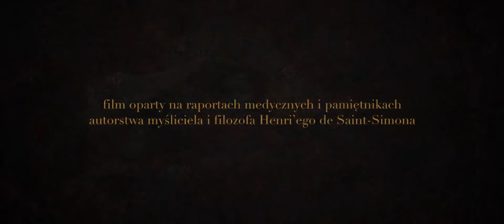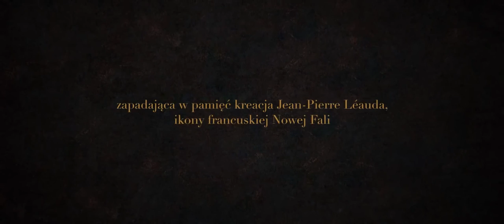Śmierć Ludwika XIV (2016) - Zwiastun PL #1